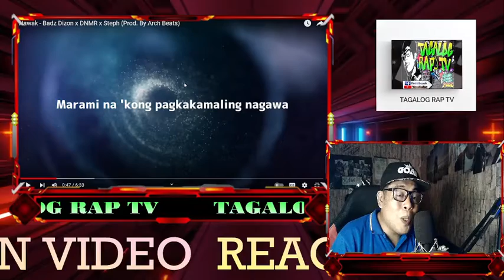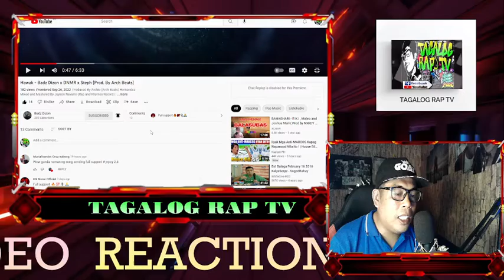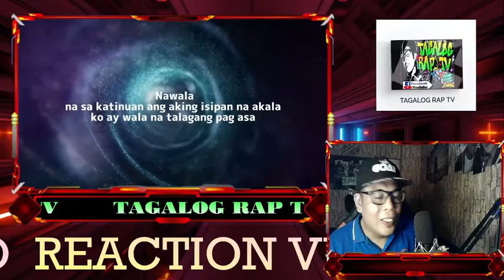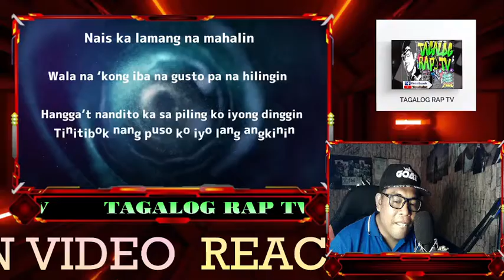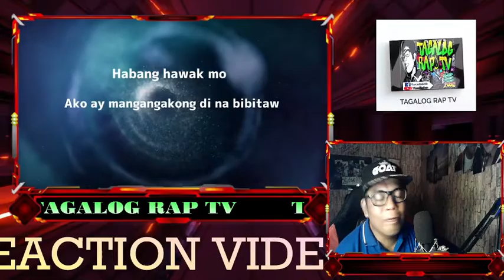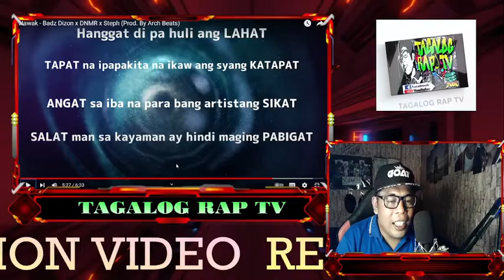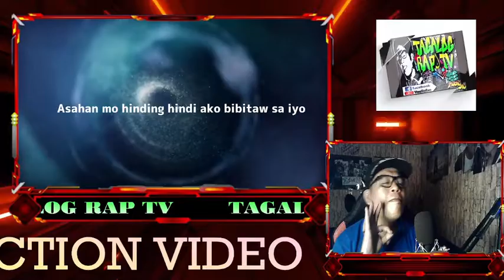Hawak - Badz Dizon x DNMR x Steph (Prod. By Arch Beats)(REACTION VIDEO)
Produced By Archie (Arch Beats) Hernandez
Mixed and Mastered By Jayson Navarro (Rap and Rhymes Records)

THANK YOU TO MY MEMBER'S

KA- TRTV!